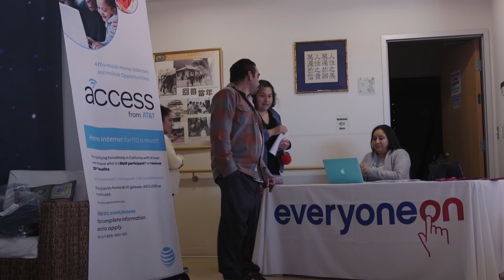Internet for All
Nearly 60 million Americans are unable to access the internet in their own homes. EveryoneOn aims to change that.